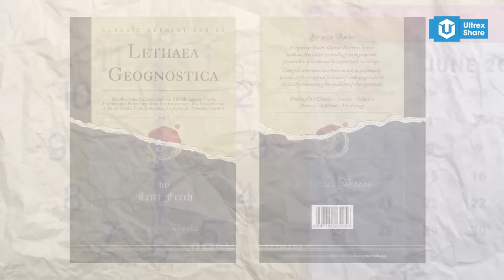GLYPTODON – LÂU ĐÀI DI ĐỘNG đến từ kỷ NEOGEN | SINH VẬT THỜI TIỀN SỬ S4 | ULTREXSHARE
Trái đất cổ đại có rất nhiều sinh vật tồn tại rất nhiều sinh vật huyền bí và khổng lồ, chúng xuất hiện, tiến hoá, thống trị và rồi tuyệt chủng, thông qua hóa thạch, chúng ta đã có thể mô phỏng được hình dáng và kích thước thực của chúng. Và một trong số rất nhiều loài sinh vật đó là Glyptodon, là một chi sinh vật đặc biệt đã lang thang kiếm ăn cách đây từ 5,3 triệu đến 11,700 năm, ở nơi mà ngày nay là Bắc và Nam Mỹ. Chào các bạn đã quay trở lại với series Sinh Vật Thời Tiền Sử “Glyptodon – Toà lâu đài di động đến từ kỷ Neogen

🔥ỦNG HỘ TEAM MÌNH:
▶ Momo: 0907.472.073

Giọng đọc: Hoài Ninh
Biên tập nội dung: Thành Huy
Chỉnh sửa video: Thành Huy
Bản quyền video: UltrexShare, Elements Evanto